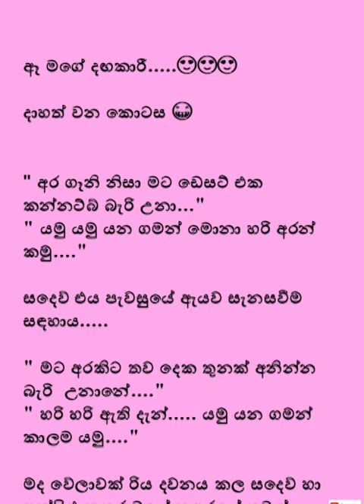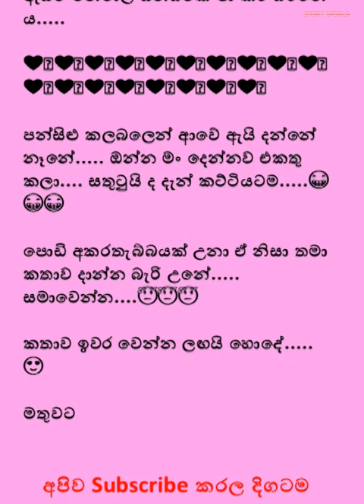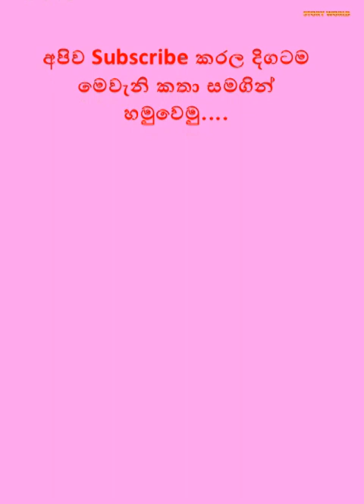ඈ මගේ දගකාරී| Episode 17 | Mage Dagakari | Sinhala Keti katha | Sinhala Story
ඈ මගේ දගකාරී|  | Mage Dagakari | Sinhala Keti katha | Sinhala Story ‎@STORY WORLD